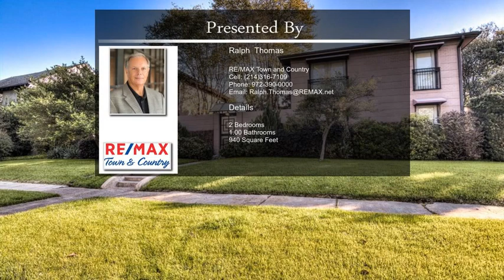4120 Bowser Avenue Unit B Dallas TX 75219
Oak Lawn is a much sought after neighborhood.  Walking distance to shopping, restaurants and much more.  This 1st floor unit has an open floor plan, updated Granite kitchen, Stainless Appliances and white cabinetry.  Beautiful hardwood floors, crown molding, breakfast bar.  Custom Travertine stone bathroom.  French doors off master bedroom lead to your large private deck.  Peaceful and beautiful common courtyard, controlled access entry, covered parking.  The Landlord pays the monthly HOA fee.  Tenant pays an additional $25 per month for approved pet as required by HOA.  Includes Refrigerator and Washer Dryer.